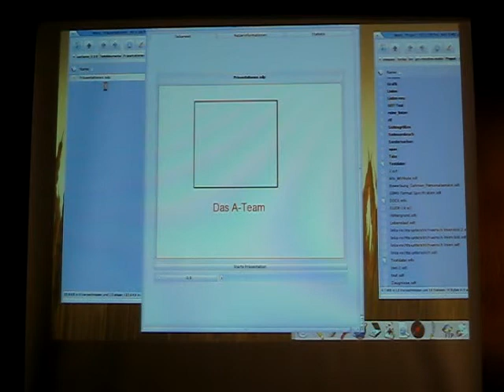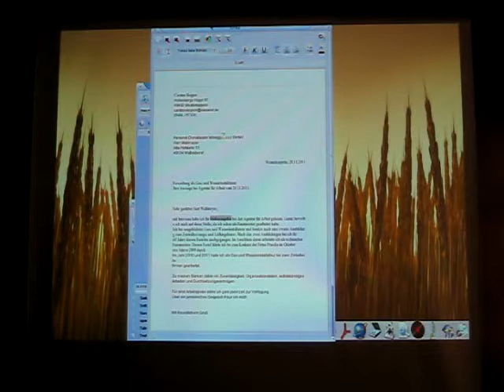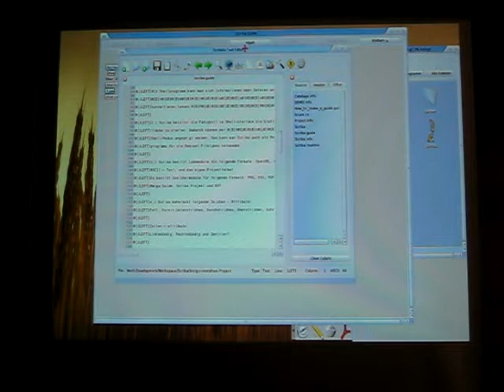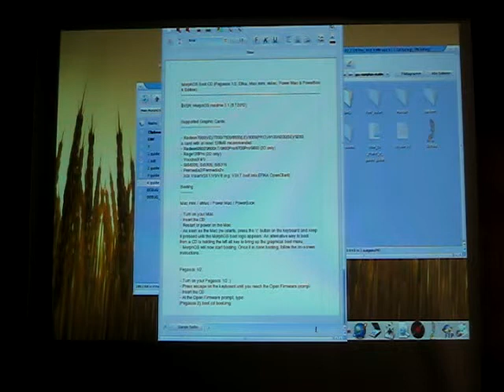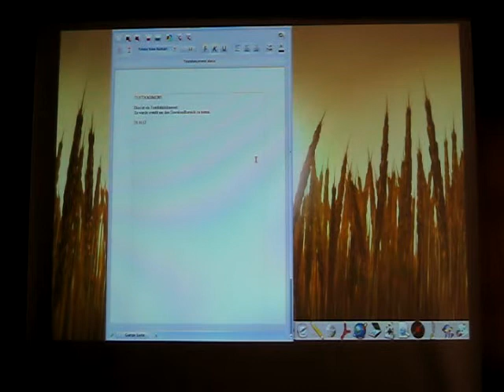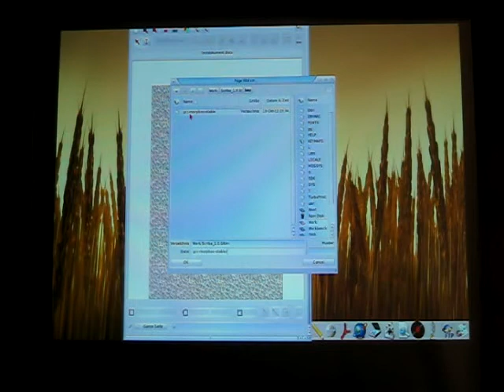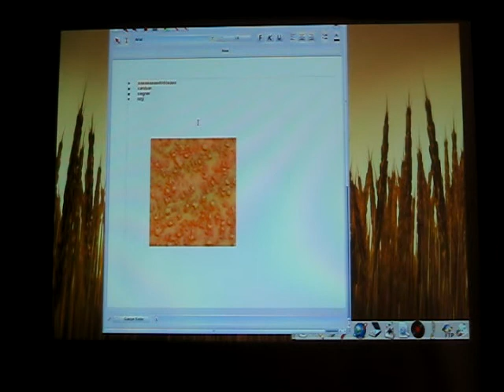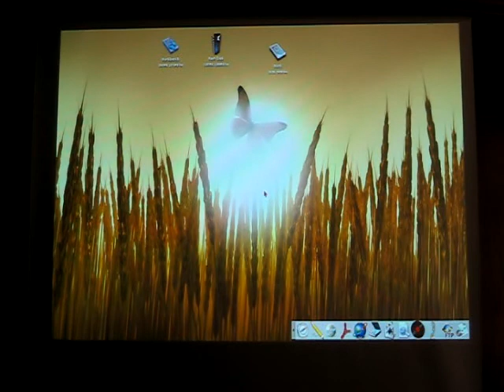Amiga Meeting 2012 Vortrag von Carsten Siegner